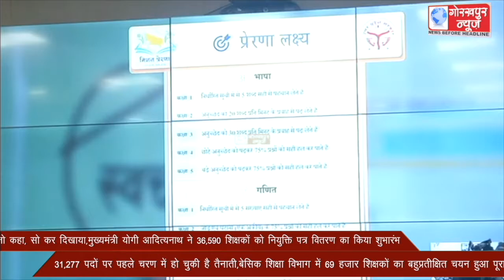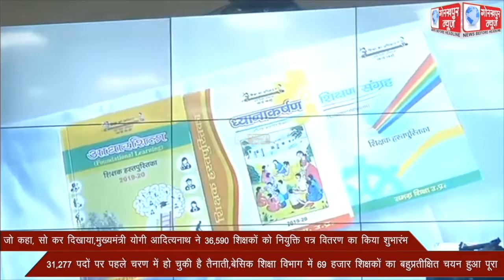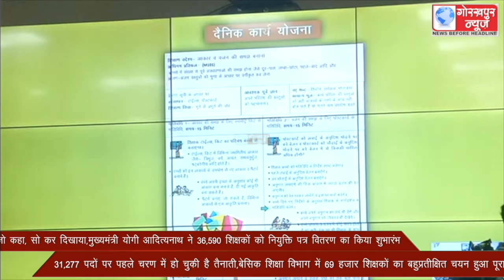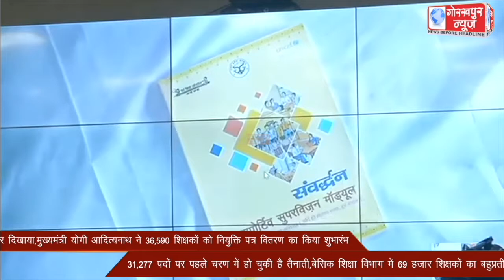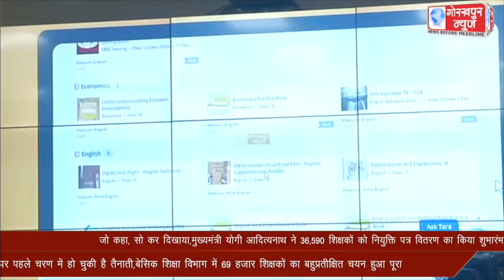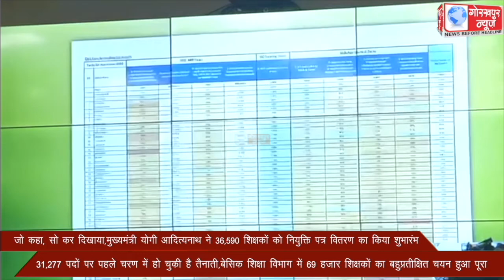जो कहा,सो कर दिखाया,मुख्यमंत्री योगी आदित्यनाथ सरकार द्वारा 69 हजार शिक्षकों का बहुप्रतीक्षित चयन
जो कहा, सो कर दिखाया,मुख्यमंत्री योगी आदित्यनाथ ने 36,590 शिक्षकों को नियुक्ति पत्र वितरण का किया शुभारंभ, 31,277 पदों पर पहले चरण में हो चुकी है तैनाती,बेसिक शिक्षा विभाग में 69 हजार शिक्षकों का बहुप्रतीक्षित चयन हुआ पूरा,,,,,